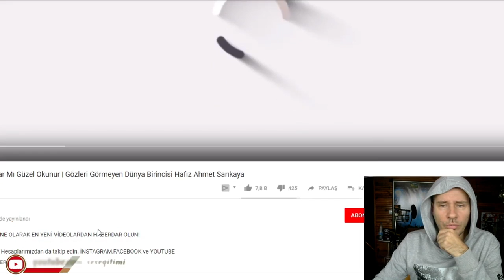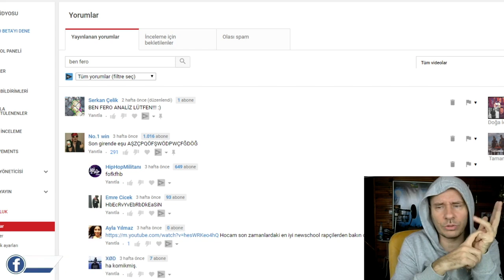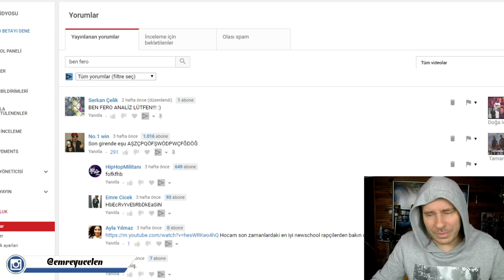Gözleri Görmeyen Dünya Birincisi Hafız Ahmet Sarıkaya Ses Analizi